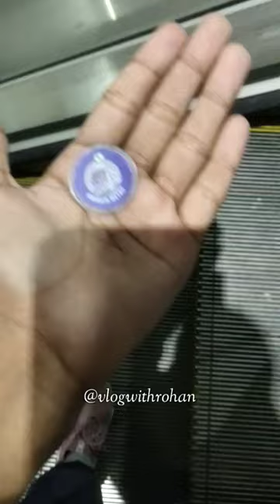CINEMA IN DURGA PUJA 🔥 || METRO LIFE IN KOLKATA 🚇 || VLOG WITH ROHAN